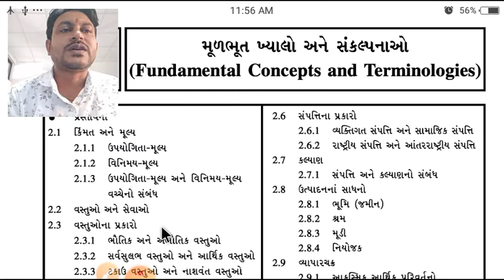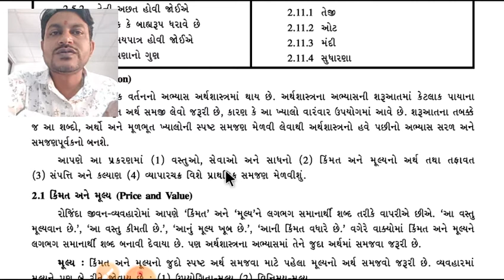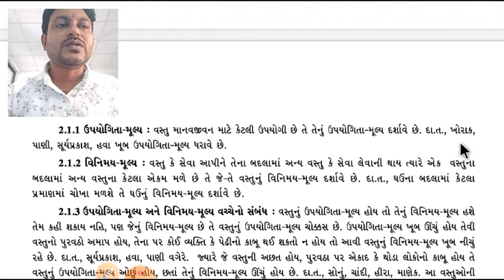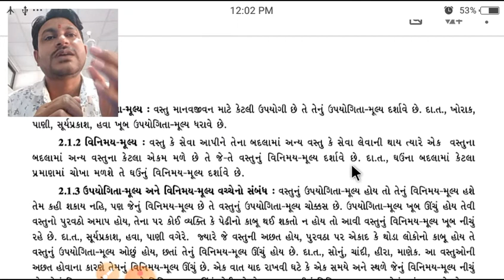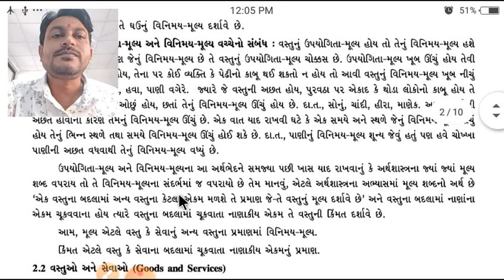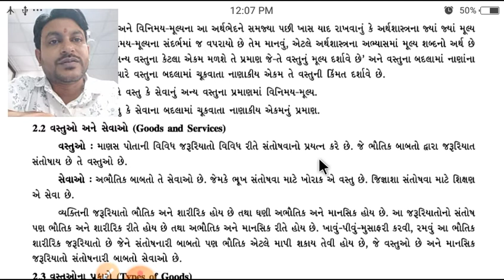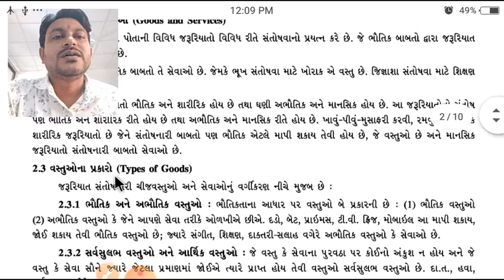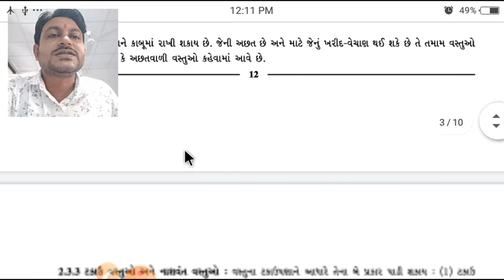RAKVB SCHOOL BOTAD